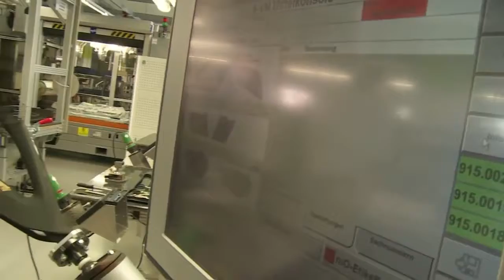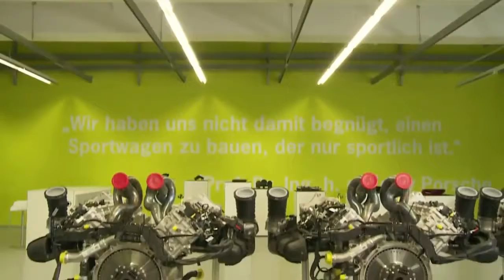PORSCHE CAR FACTORY |HOW THEY MAKE CARS?